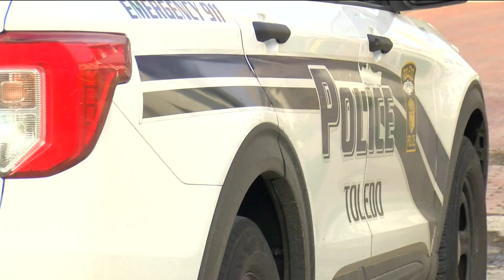Toledo police deploy license plate readers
Toledo police are setting up 25 plate readers throughout the city to help identify vehicles involved in crimes.